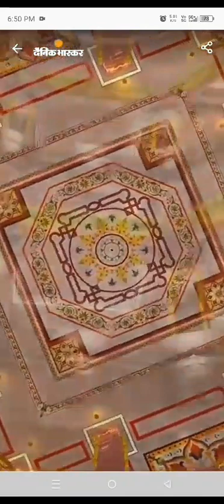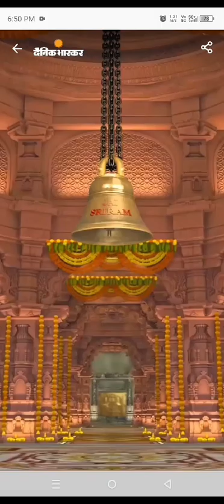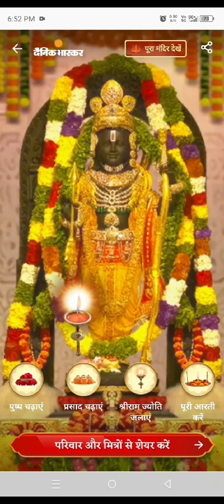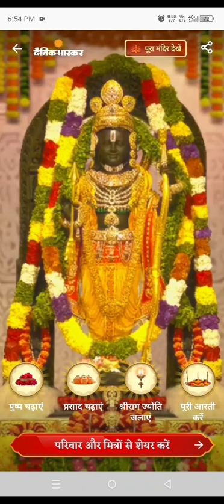इस विडिओ द्वारा घंटा बजाकर मंदिर में प्रवेश करे, ज्योति और आरती कर दर्शन के आनन्द का अनुभव करे।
जब तक अयोध्याजी जाकर रामलला के दर्शन करने का सौभाग्य नहीं मिलता है।वो भी उसकी अनुमति व कृपा से ही होगा।तबतक इस विडिओ द्वारा घंटा बजाकर मंदिर  में प्रवेश करे,पुष्प  दबाकर पुष्पांजलि दें,प्रसाद, ज्योति और आरती कर दर्शन के आनन्द का अनुभव करे।🙏